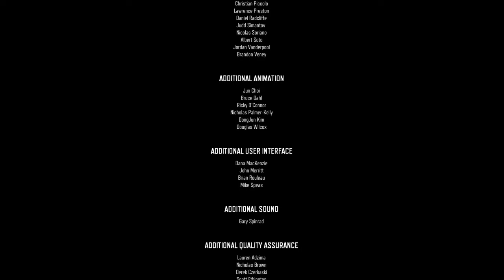LO MEJOR D DAYS GONE Part 6/6 Final